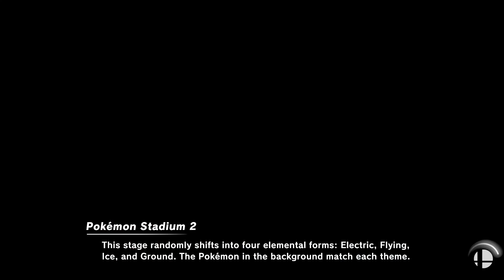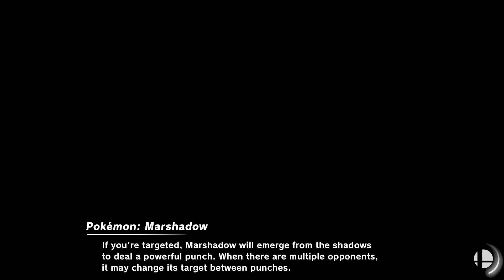Jade (Fox) vs 51Spitfire (King Dedede) - Losers Quarter-Final - The Laffy Invitational 3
The Laffy Invitational 3